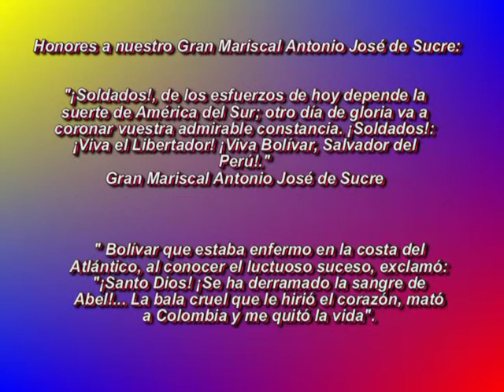SOCIEDAD BOLIVARIANA CAPÍTULO CAGUA HONORES AL GRAN MARISCAL ANTONIO JOSÉ DE SUCRE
La Sociedad Bolivariana Capítulo Cagua, Autoridades Municipales, Militares y Sociedad en General, rendimos Honores al Gran Mariscal Antonio José de Sucre. Actividad Cultural y profundo valor Patriótico, realizada los días 3 de Febrero de 2014  y  4 de Junio de 2014, en la ciudad de Cagua Edo. Aragua - Venezuela.